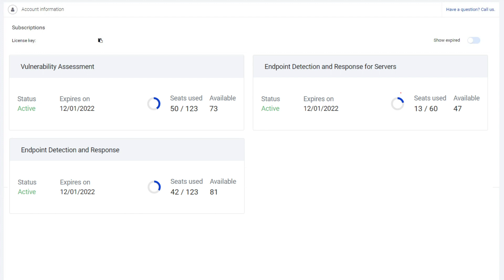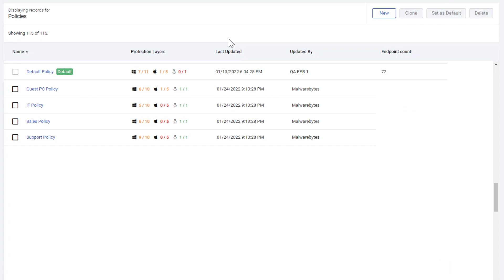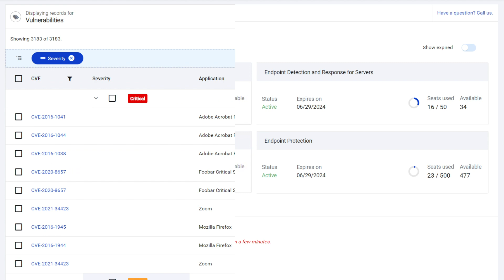Vulnerability Assessment for Malwarebytes Nebula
In this video, we guide you through the process of activating the module Vulnerability Assessment for Malwarebytes Nebula. We take you through the process to scan for Common Vulnerabilities and Exposures (CVEs), so you can further protect your endpoints right away.